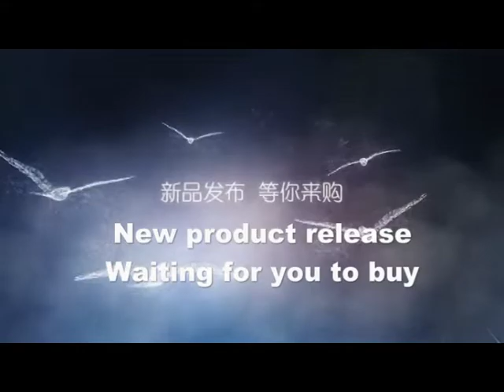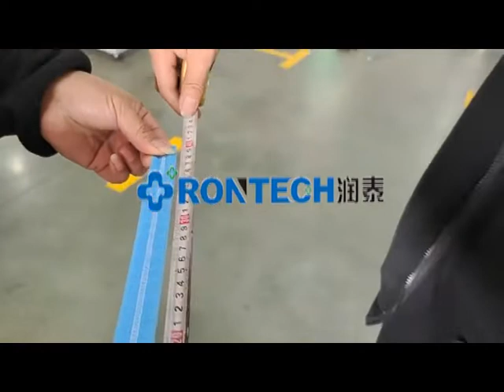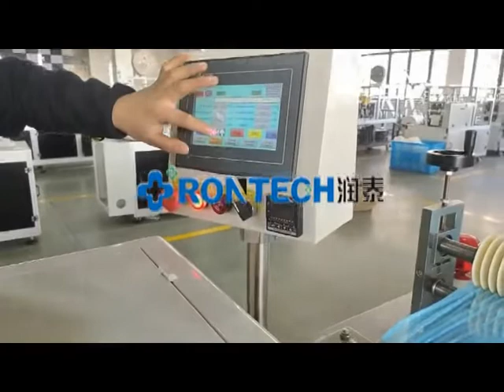Automatic Length Adjustable Disposable Protection Cover /Bouffant Cap/Spa Liner Making Machine